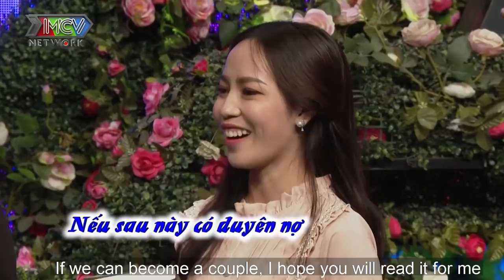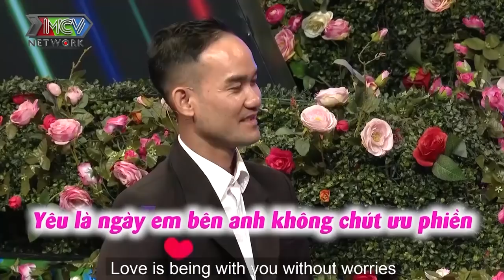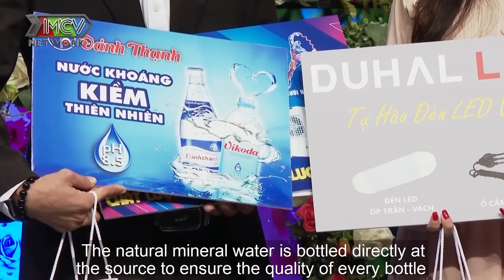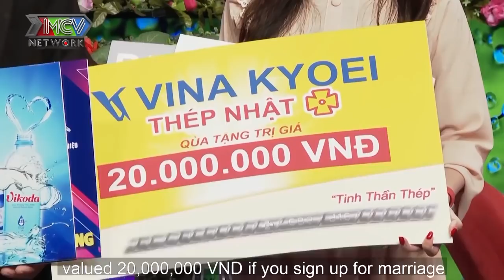TUỔI 22 đã có THƯƠNG HIỆU MỸ PHẨM ĐỘC QUYỀN nàng giám đốc tài sắc vẹn toàn đốn gục tim ÔNG CHỦ NHỎ